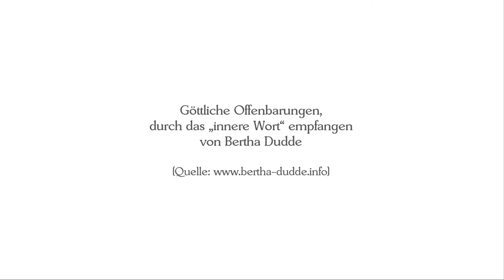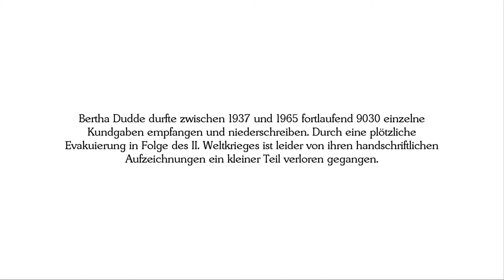BD 4825 - Glaubenslosigkeit und Teufel in der Endzeit .... Glaubenskampf .... Kommen des Herrn ....